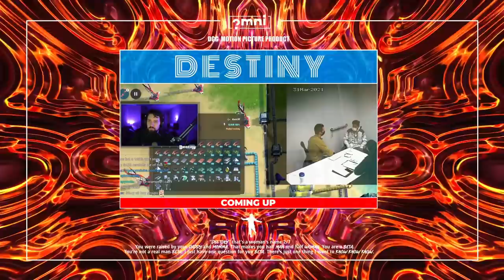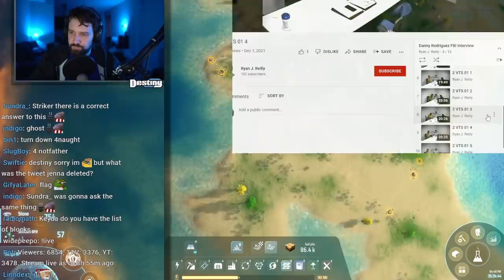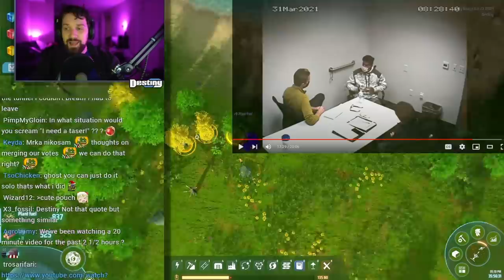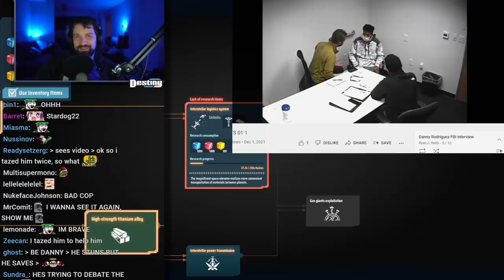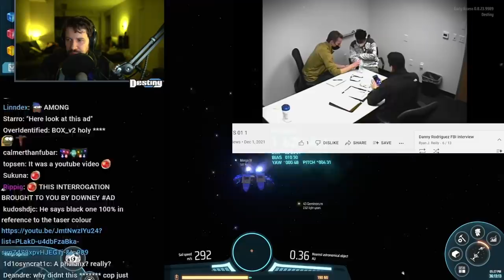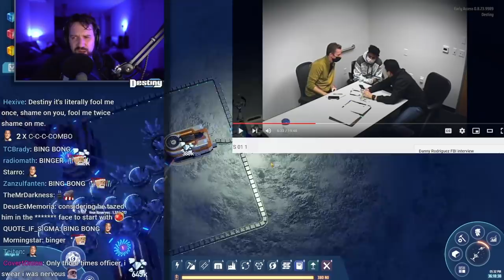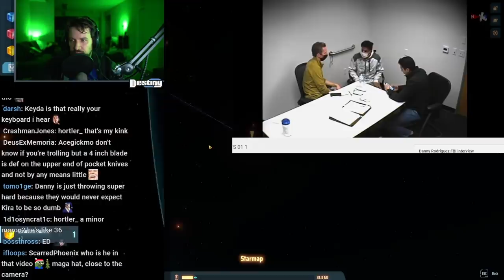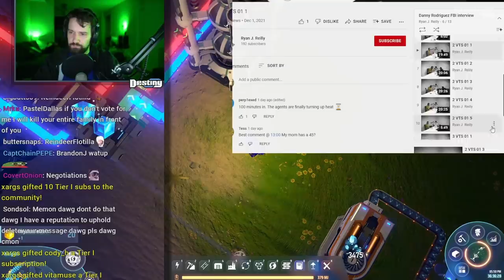HE WAS HELPLESS AND YOU TASED HIM - FBI Confronts Rioter w/ Video Evidence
Destiny reacts to conservative activist Daniel Rodriguez crying and apologizing for using a Taser on a police officer during Jan. 6 riots at the Capitol in the first interrogation video of a riot defendant released publicly...

The Twelve Spies - Epidemic Sounds (SONG)

00:00:00 Teasers / Intro
00:01:05 Accomplices, talking to ex-gfs, group chats
00:04:10 "Pressure going over his head...?"
00:09:31 Drove because they wanted to bring weapons
00:13:21 no tasers to 2 tasers...
00:21:14 "OK, he's completely F--"
00:24:10 "Why did you taser a cop being carried out?"
00:26:58 Destiny gives hot take...
00:30:27 "You tasered him to protect him???"
00:33:36 "I wasn't trying to kill him... I'm not smart"
00:40:05 Rittenhouse comparison
00:45:14 Conspiracy implications
00:48:23 He has now destroyed his credibility
00:59:45 Riot declarations prior to arrest?
01:11:14 "I helped him bust down the window..."